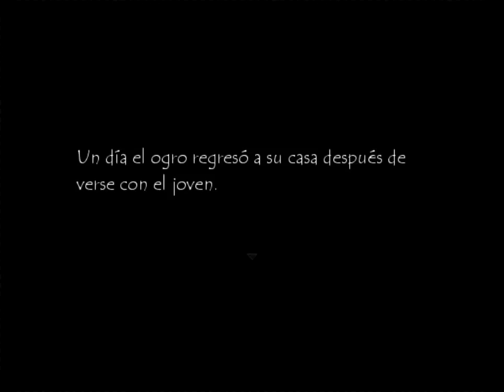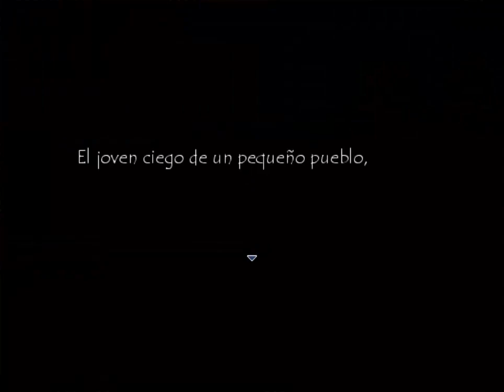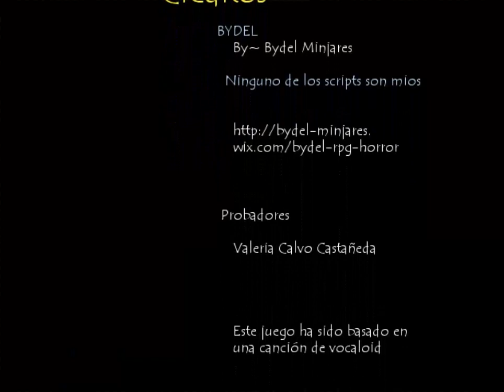El ogro azul-rpg "Yaoi-soft,drama"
*Este va el ultimo vídeo de la creadora bydel,ya que desde 2015 no ha actualizado su pagina...

*Así que en fin uwu.